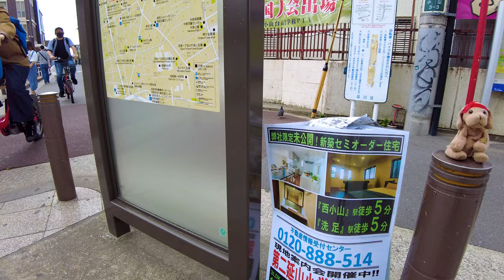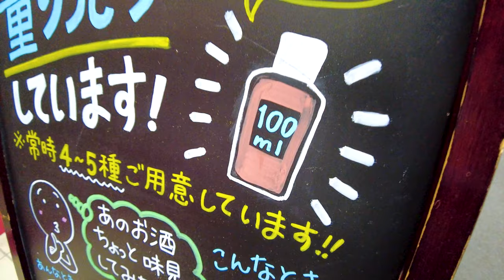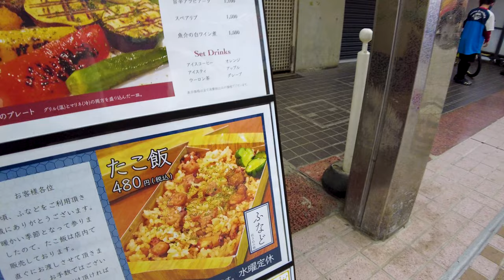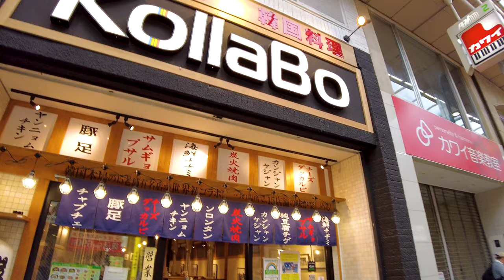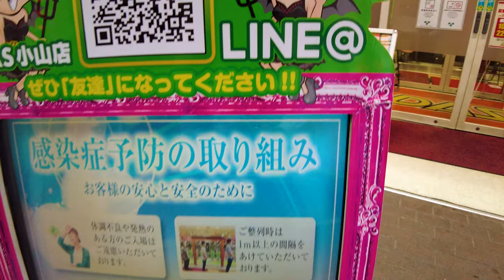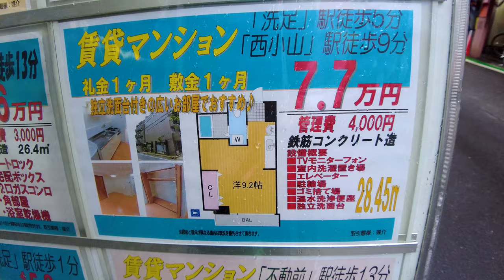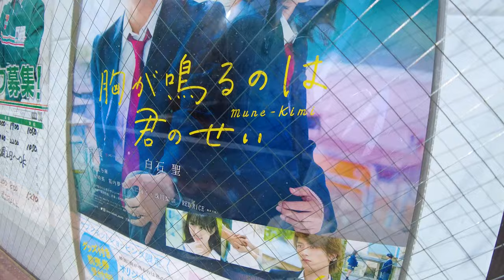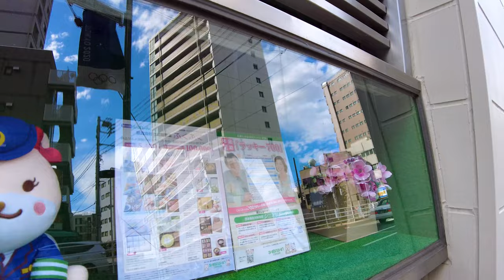[Musashi-Koyama Walk in Tokyo] Urban oasis ♪ (4K ASMR non-stop 1 hour 04 minutes)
Take a leisurely walk in Japan. Musashi Koyama is located in Shinagawa Ward, Tokyo. The length of the arcade in Musashi-Koyama Shopping Street is as long as 800 meters. The roof of the arcade can be opened and closed. Eating out is also popular, and it is a city loved by all men and women of all ages.

My Gear
Camera: Blackmagic Design Pocket Cinema Camera 4K
Camera: Gopro hero9
Camera: DJI Pocket 2 Creator Combo
Stabilizer: Zhiyun-Weebill-S
SSD: SanDisk Portable SSD 2TB
Camera Lens: SAMYANG Single focus lens